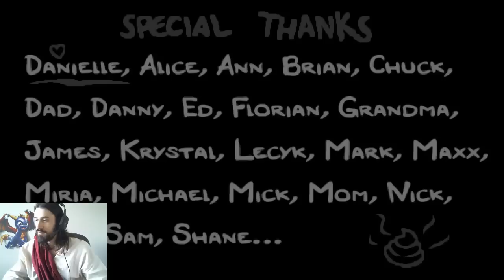Binding of Isaac Rebith - Azazel OPNESS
Just an awesome run. Tammy's head is too good